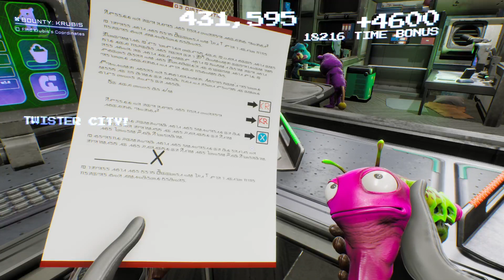High On Life- Office mini challenge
Paper work pro